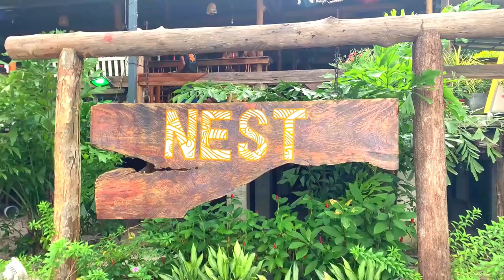BEST sunday roast /KOH RONG / What a find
When it comes to Sunday roast, it has to be good to impress me. nest is a hostel on long set beach on Koh rong island, renowned for its great nightlife and paradise beach it also has a reputation for its food and today I check out the sunday roast, and i am pleasantly surprised...